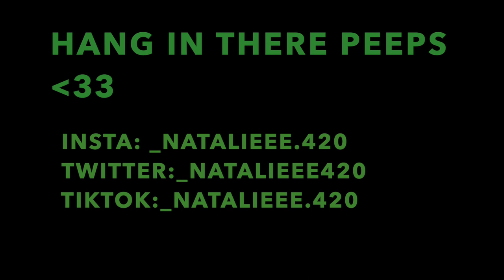senior sunrise 2021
We were finally able to see our classmates after a year stuck at home